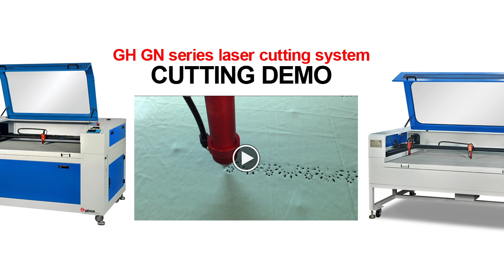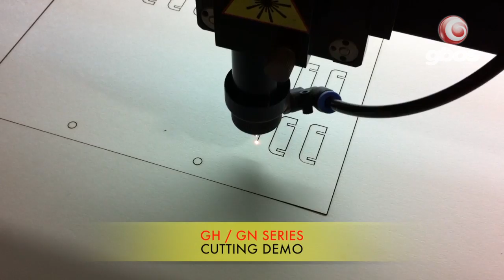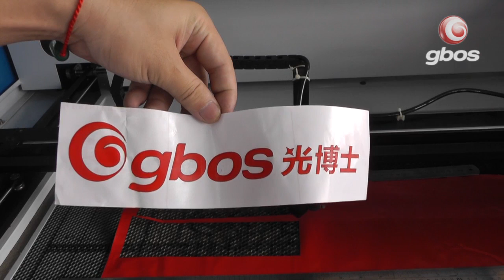www gboslaser com GH série and GN série de la machine de découpe laser la demonstration de découpe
Il est le dernier modèle de toutes les industries nonmetalliques de coupe ,il capture à grande échelle et la partie mobile adopte  Taiwan AMT linéaire système de glissière ,
pièces  importées la haute vitesse moteur électrique ,pas à pas subdivisive :location de commande par ordinateur .Figure DSP avec la vitesse de haute technologie qui élimine  une opération hors connexion ,l`interface d`expoitation ,humanisée ,la pluspart est déposé 128M traitement des documents ,et il peut contrôler la puissance du laser et de gravure /vitesse de coupe à la discrétion .il est le meilleur choix de l`étiquette de broderie ,informatique ,tissé ,tissu imprimé et nonmetalliques de découpe laser des industries et des industries de traitement au laser

Materiaux applicables
cuir ,tissu de laine ,tissue，plexiglas ,caoutchouc ,produits en bois ，en bambou ,tonnelle ,plaque de PVC .

industrie applicables
ce modèle de machine est utilisé dans le vêtement ,cuir ,jouets ,la coupe de broderie ,broderies ,le modèle ,l`artisanat ,la publicité ,d`impression .

Humanisation table de travail DPS avance technique à commande numérique pratique transaction USB s`appliquent ,grande surface de travail de table  et de  réaliser grande surface de traitement et de la gravure exigences ,le système de movement a adopté le rail de guidage linéaire et de transaction  à engrenages de précision pour assurer la précision de traitement et de vitesse de déplacement .il peut choisir seule tête et une machine à double tête ,selon l`exigence de clients ,elle a adopté  système importé directement à faire avant et arrière cadre matériel d`alimentation ,toutes sortes d`appareils speciaux

Materiales applicables
cuir ,bois ,papier ,tissu, verre organique ,résine ,acrylique ,le plexiglas ,tissu de laine ,plastique ,caoutchouc ,carreaux de céramique en cristal de jade ,bambou et autres matériaux non -métalliques

Industries applicables
modèles de la série GH sont utilisés dans le vêtement ,cuir,jouets en tissu ,la coupe de broderie ,broderies ,le modèle ,l`artisanat ,la publicité d`impression ,d`emballage et ainsi de suite .